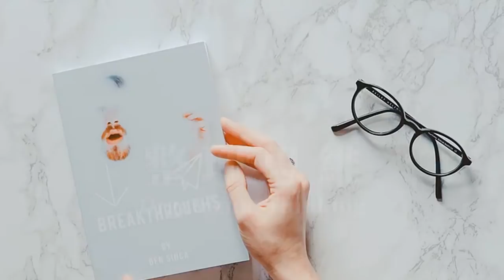整理了好幾次還是亂？關鍵在『擺放』方式｜布蘭達&維尼